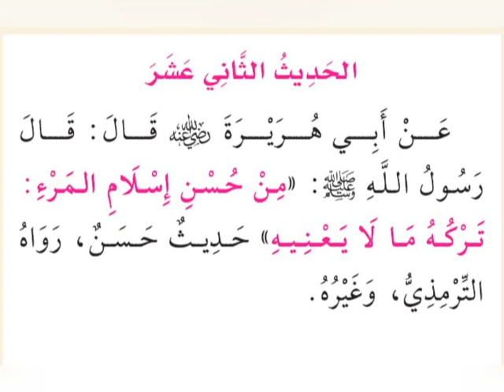Tufune ekyokuyiga mu Hadith eno. Part 173. Sh. Ismael Aliyyu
eid_prayer_khutuba_in_ uganda
A_commette_reviewing_uganda_moslem Constitution
Ebigambo_bya_Im am_abubakar_asajisitaany.